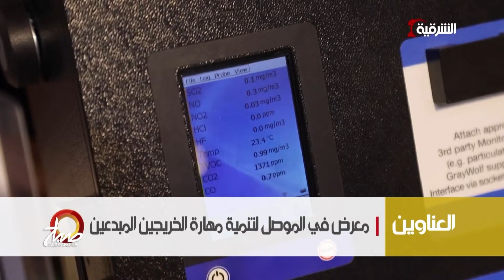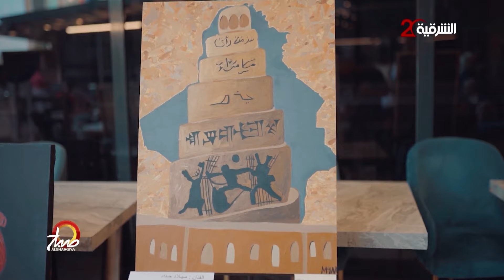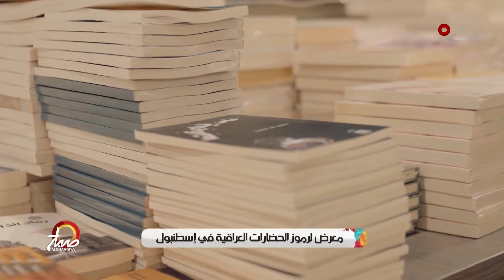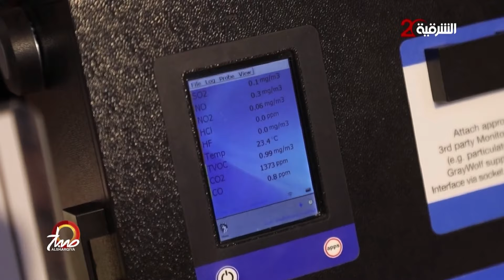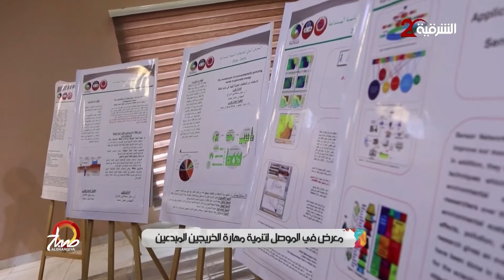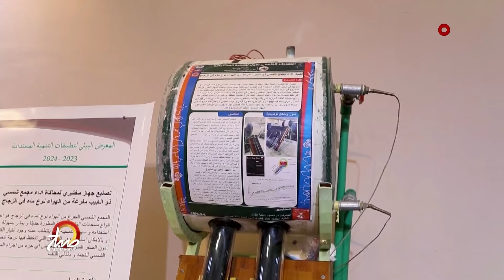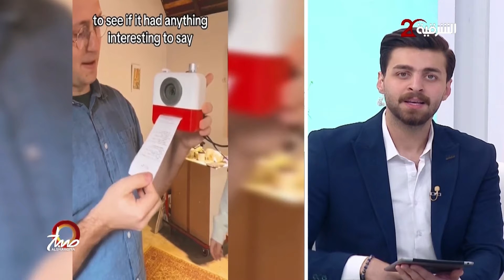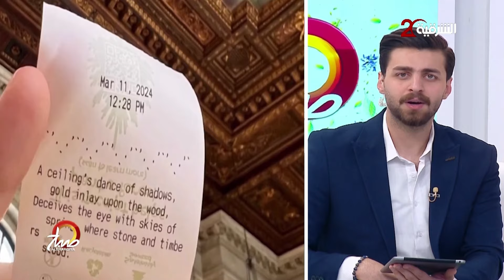صباح الشرقية | استخدام البوتوكس لعلاج التعرق | الفوائد والأضرار